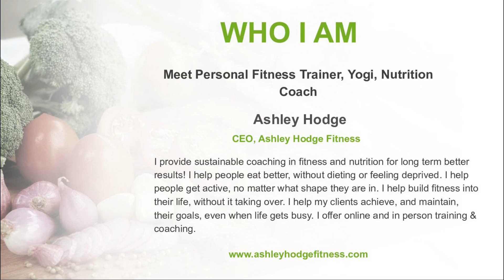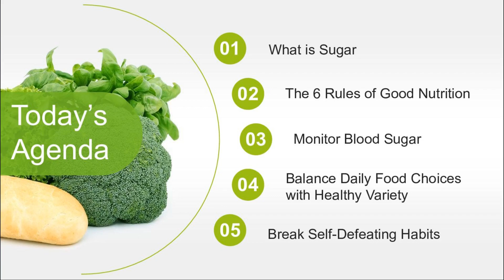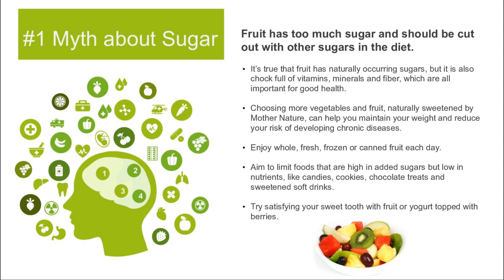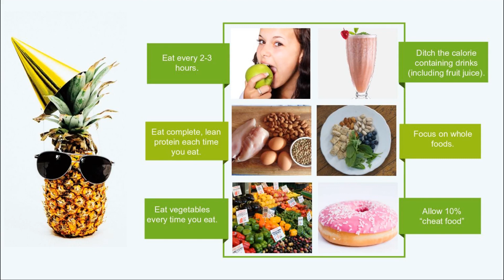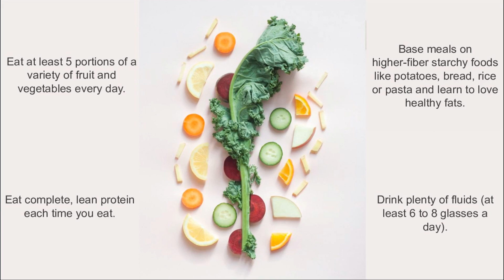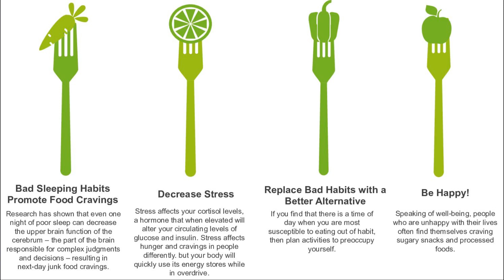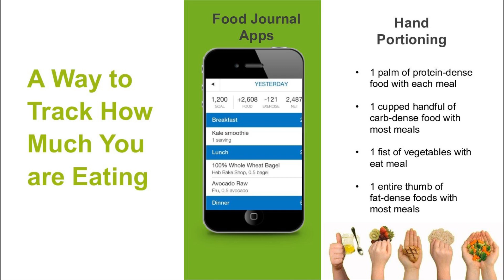Tune In Tuesday - Beat the Sweets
Sugar is everywhere around us, sometimes in unexpected places. If you have ever tried to cut out sugar—or even just cut back on your consumption—you know it can be a challenge. Certified Personal Fitness Trainer and Precision Nutrition Level 1 Coach Ashley Hodge will lead us in a webinar about ways to start eliminating excess sugar from your diet and combat the cravings that sometimes accompany these changes. Bring your questions